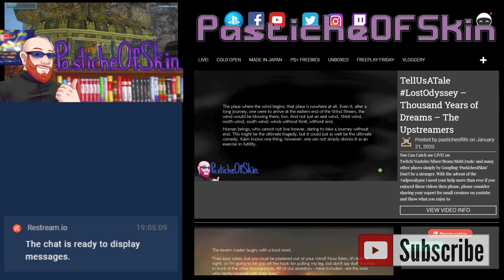PSO2 NA Xbox Beta DATE Announcement Reaction